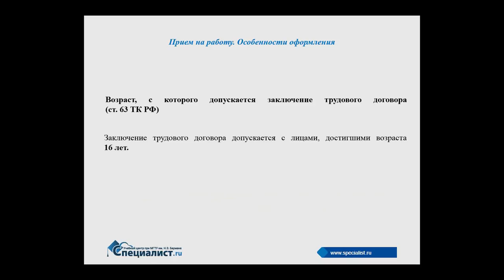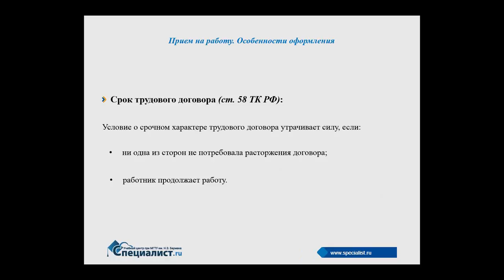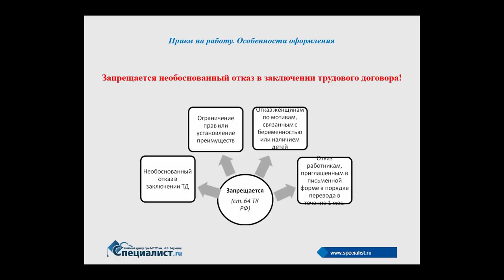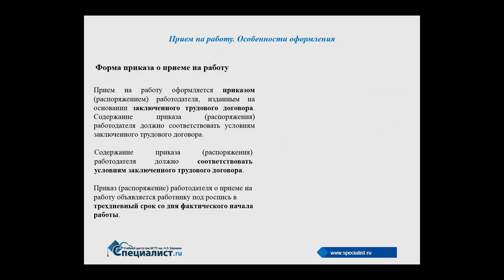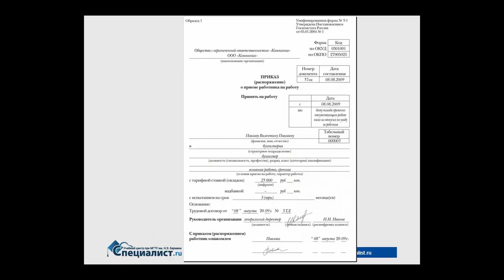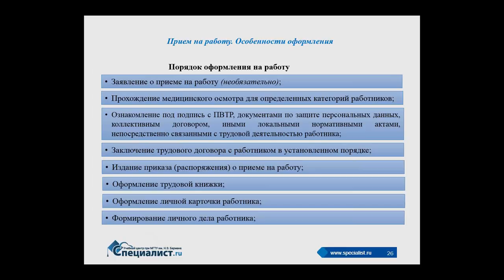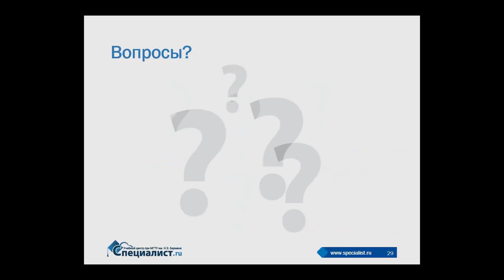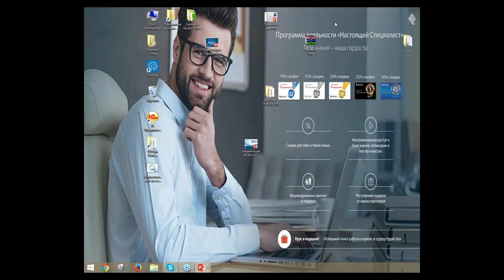Прием на работу: особенности оформления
Каков порядок оформления на работу? На что стоит обратить внимание и работнику, и кадровику? Об этом пойдет речь на бесплатном семинаре учебного Центра "Специалист" при МГТУ имени Баумана.

Оформление нового сотрудника всегда связано с множеством  мелочей, которые следует учитывать и работнику, и специалисту по кадрам. И хотя порядок и процедура трудоустройства подробно описаны в Трудовом кодексе РФ, практическое применение норм законодательства часто требует разъяснений.

На мастер-классе будут рассмотрены самые актуальные вопросы, связанные с приемом на работу. Особое внимание будет уделено особенностям оформления различных категорий работников.

Ведет онлайн-урок опытный преподаватель-практик, сертифицированный специалист по кадровому менеджменту Алексей Станиславович Конашевич.

Приходите на курсы кадрового менеджмента в учебный центр "Специалист":

- Курс "Кадровая работа в современной организации.  Уровень 1. Процедуры оформления трудовых отношений"

- Курс "Кадровая работа в современной организации. Уровень 2. Организация кадрового делопроизводства"

Станьте профессионалом кадрового дела в центре "Специалист"!